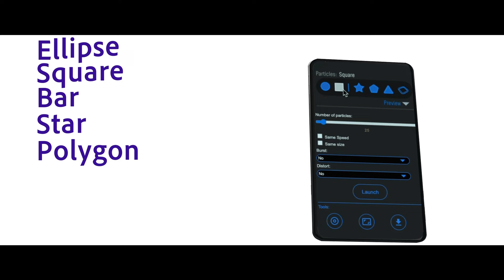Discover Handy Particles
Handy Particles, a brand-new extension for After Effects, offers a powerful and intuitive solution for creating and manipulating particle systems with an export option for Rive as a JSON file. It brings extensive customization to motion designers.
It allows you to design particle flows, bursts, and dynamic systems with a preview of the particles embedded directly within the UI—built using Rive's animation technology.